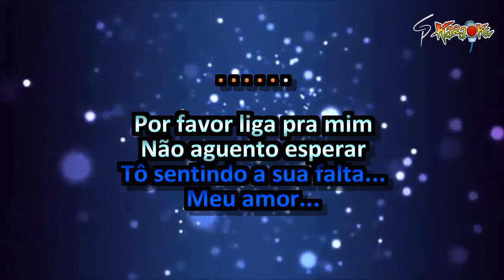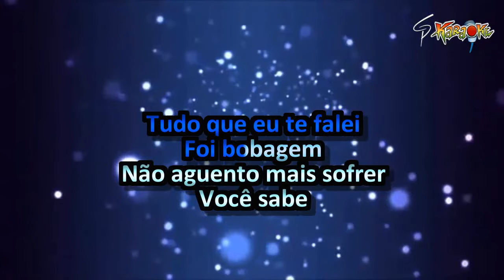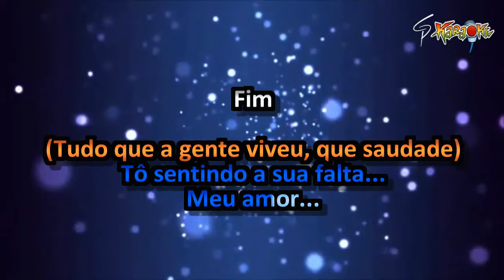Karaokê Banda Cascavel - Fala pra Mim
A pedidos da galera aqui do canal, apesar não conhecer muito bem, aí está o karaokê da música "Fala pra Mim", da banda Cascavel. Valeu, galera!